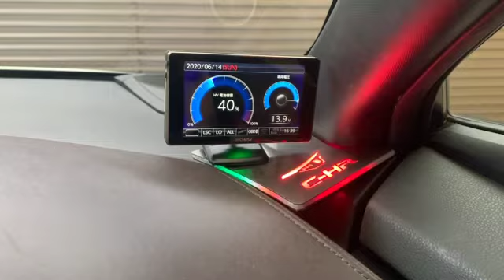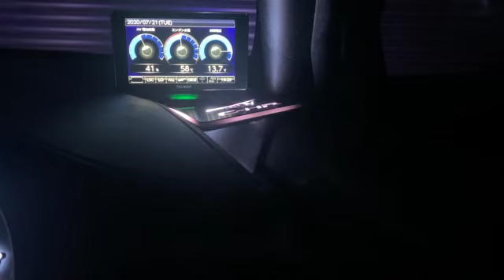A new stainless full color table for laser speed detector of C-HR: It is attached to the car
More details are shown in